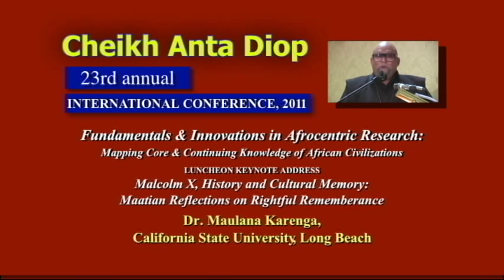Cheikh Anta Diop Conference 2011 - Dr. Maulana Karenga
This is an excerpt from a presentation titled: MALCOLM X, HISTORY AND CULTURAL MEMORY: MAATIAN REFLECTIONS ON RIGHTFUL REMEMBRANCE by Dr. Maulana Karenga.